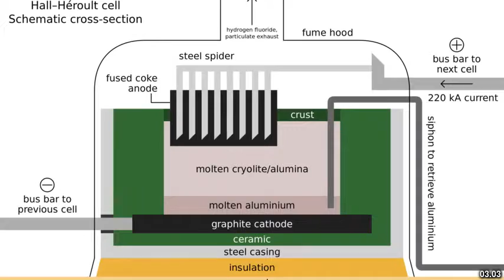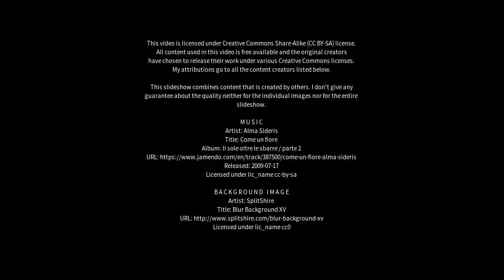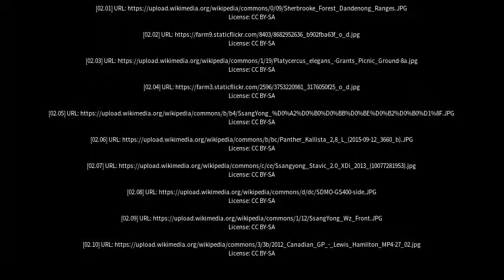Best places to visit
Best places to visit - Kallista (Australia) Best places to visit - Slideshows from all over the world - City trips, nature pictures, etc.